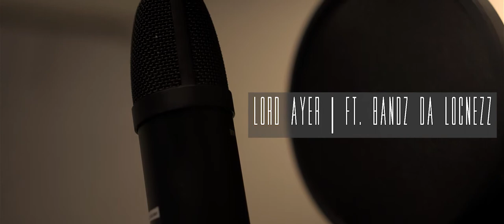AyeR Takin' Off Ft Bandz Da Locnezz